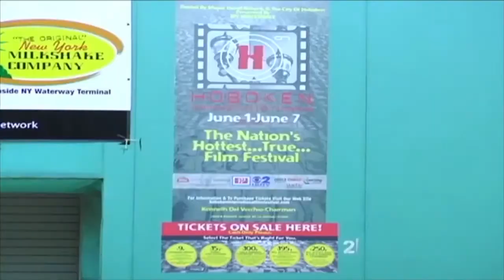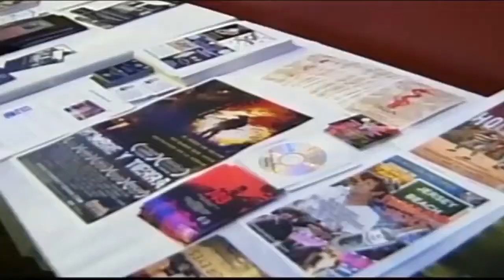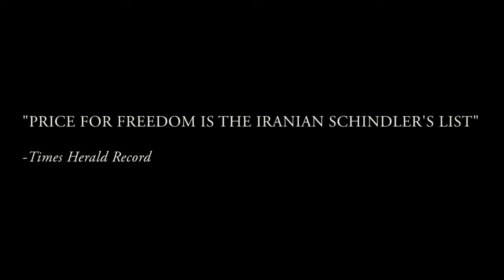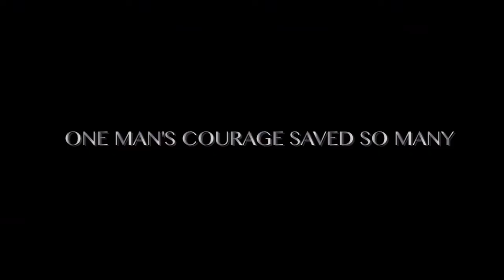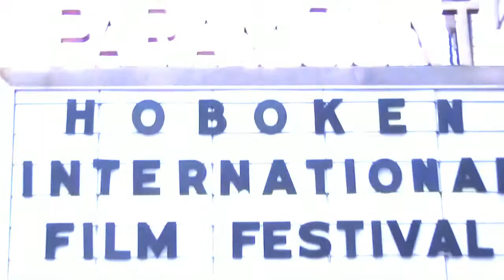Hoboken International Film Festival 2015 Highlights Reel - 10th Anniversary!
For more info on Hoboken International Film Festival and how to submit please visit: